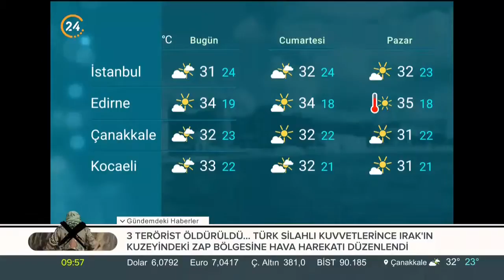Bayram dönüşü Türkiye'nin havası nasıl olacak?